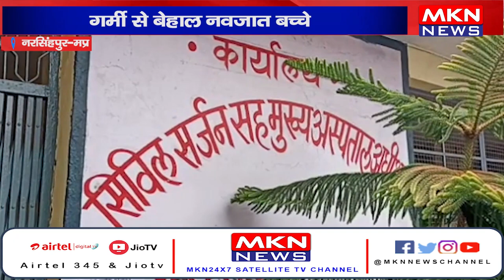नरसिंहपुर- गर्मी से बेहाल नवजात बच्चे, जिला अस्पताल में कल रत से नहीं बिजली।